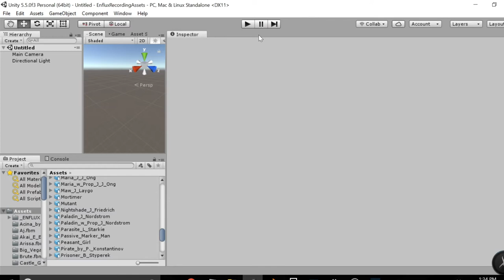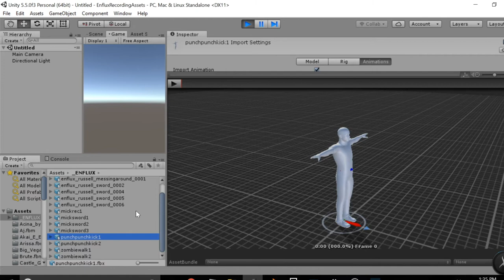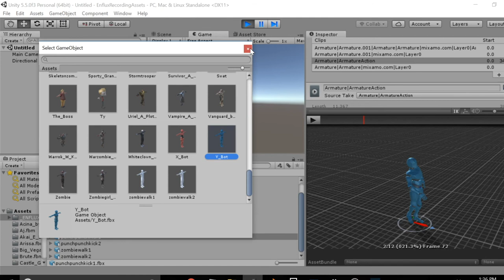Enflux Tutorial: Character Animation in Unity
A how-to video describing how to use Enflux-generated FBX files  to animate characters in Unity.

The files used in this video were created in Blender using Enflux Motion Capture Clothing.

for more info.